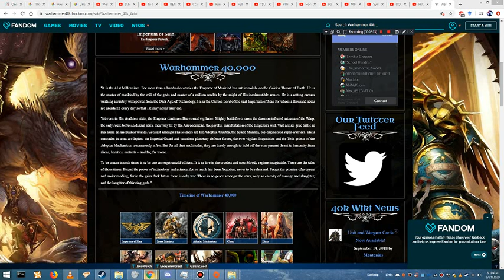Warhammer 40K Introduction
Narrated by meself, Games Workshop own the Black Library and all its contents, and at least the better part of my love